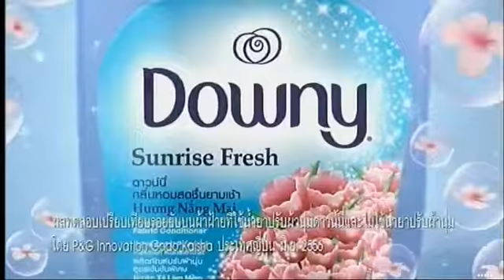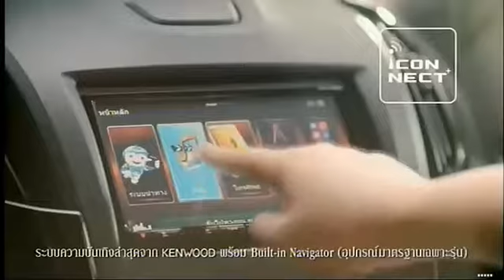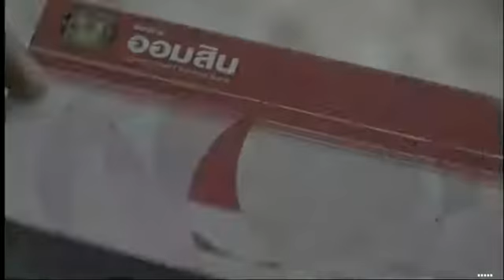โฆษณาไทย 2560 - 2